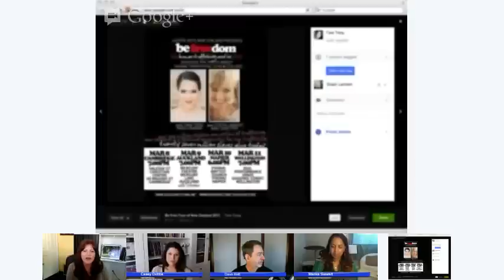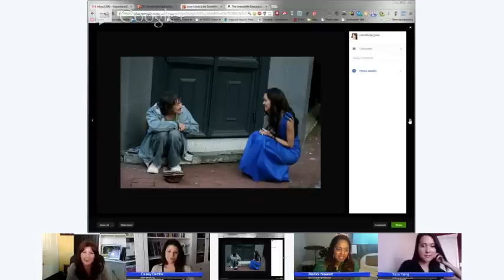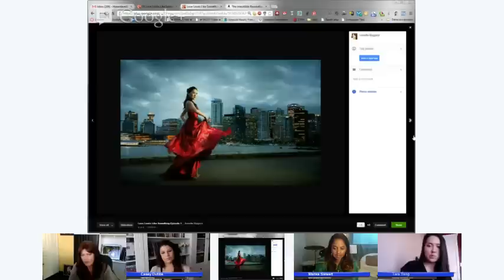Love Looks Like Something #1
This is the first installment of Love Looks Like Something
We had three very talented, big hearted, world changing, NORMAL human beings
joining us: Miss World Canada Tara Teng, Canadian recording artist Marika Siewert,  and,  Artist and Philanthropist Casey Dubbs.
   This week we talked with Tara Teng about turning her crown into true riches, being a voice for children around the world, and rescuing many children from sex slavery; Marika sang for us live... her new song, Unstoppable. And, Casey and Annette talked about plans for the Heart4Africa summer trip to Africa.
   If you'd like to make joy the new normal and love the new standard, this is a Hangout you don't want to miss!  We hope you'll watch, be inspired, interrupt mediocrity, and let frustration soar you!